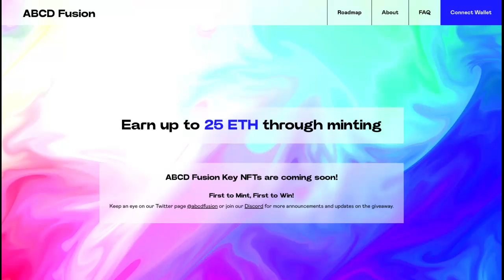ABCD Fusion next gen ecosystem 502